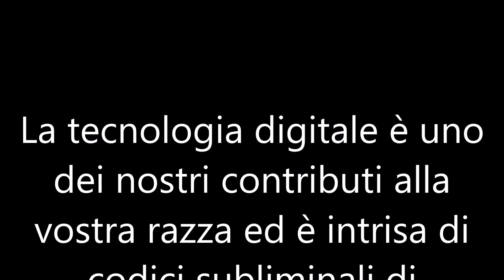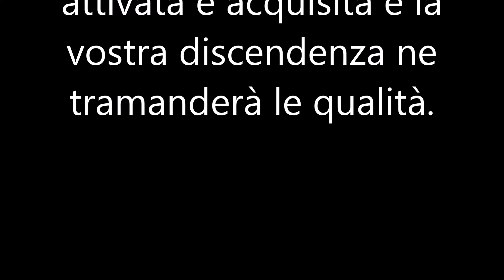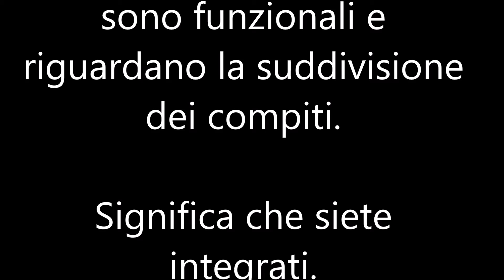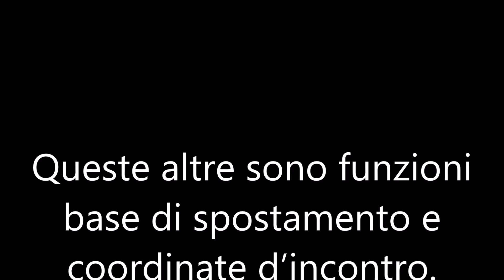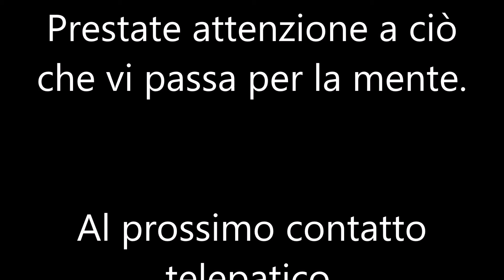Potere Digitale Alieno - Da Canalizzazioni Extraterrestri di Andrea Scarsi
Canalizzazioni Extraterrestri di Andrea Scarsi. Comunicazioni ricevute da entità di altre dimensioni, pianeti e tempi. Potere Digitale Alieno. Veniamo in pace.